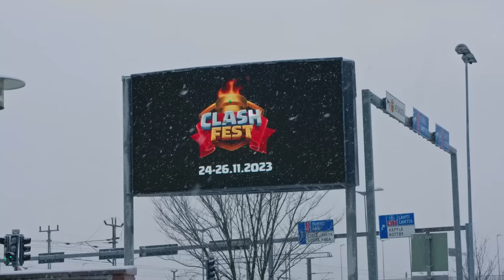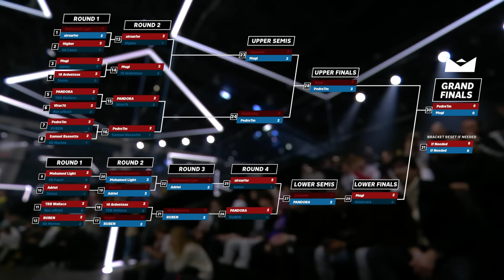CRL World Finals Highlights 2023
The CRL23 World Finals at Clash Fest were incredible! 3 days of intense action finished with a bracket reset and the Clash Royale League’s first repeat World Champion. If you missed any of the action or just want to see the best moments all over again, check out these Clash Royale League 2023 World Finals highlights!

Thank you for all your support throughout the year, and congratulations to Mugi, this year’s World Champion! See you in 2024!